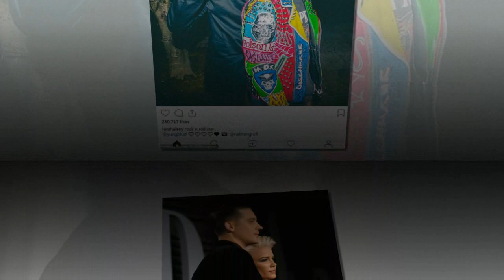Halsey bundles up in YSL sweatshirt as the singer steps out with musician beau Yungblud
The seemingly inseparable Haley and Yungblud were seen together again on Saturday, catching up with a mutual friend in Hollywood.